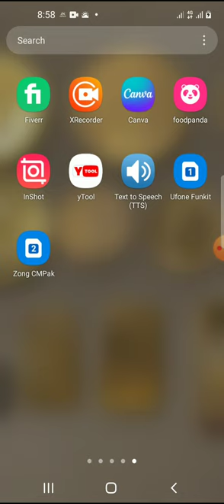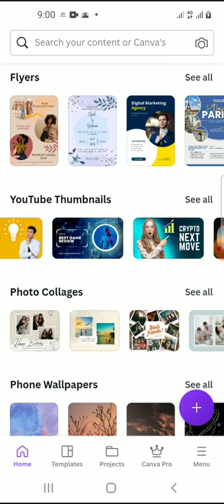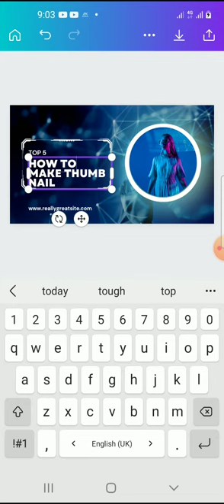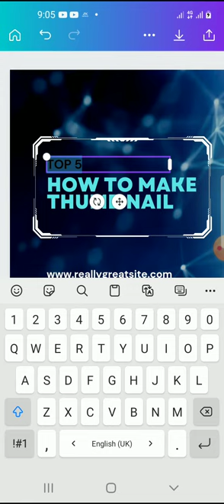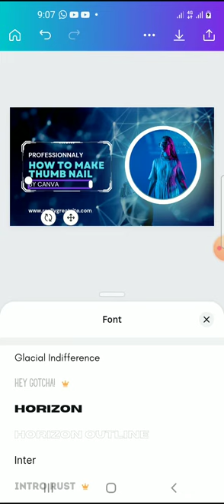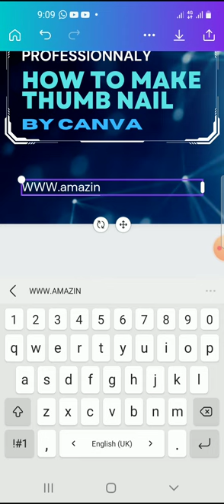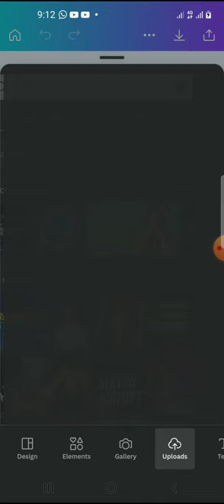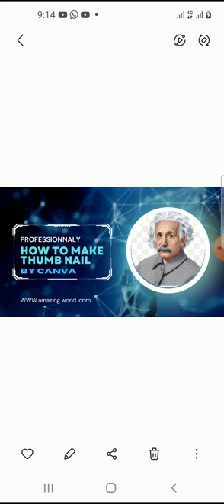How To Make Professional Thumbnails For You Tube Videos at Canva (2023) You Tube Thumbnail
Creating a thumbnail on Canva is a simple process. Here's a step-by-step guide on how to make thumbnails on Canva:

Open Canva: Go to Canva.com and create an account or sign in to your existing account.

Select "YouTube Thumbnail" template: On the Canva homepage, type "YouTube Thumbnail" in the search bar and select the template that suits your needs.

Choose a background: Click on the background of your thumbnail and choose a color or image that suits your content.

Add text: Click on the "Text" option from the left-hand panel and choose a font style that aligns with your content. Add the title of your video or any other text you want to include.

Insert graphics: Canva offers a range of graphics, illustrations, and icons that you can use in your thumbnail. Simply click on the "Elements" option and search for the graphics you want to use.

Adjust elements: Once you have added all the necessary elements, adjust the size and placement of each element until you are happy with the layout.

Download and export: Once you are done creating your thumbnail, click on the "Download" button in the top right-hand corner of the screen. Choose the file type and size that you want and download your thumbnail.

That's it! You have successfully created a thumbnail on Canva that is ready to upload to you
@AkshVerma @KamalAdhikariThumbnailNepal @TheEllenShow @professional thumbnail @tydollasign @suicideboys-G59 @bbnomoney @earnwithaman797 @OJeanLuca @TopEarningTips @TopEarningTips @Educalearning @EarnYourLeisure @EarningBaba @kidslearningsongs @videogyan @kidslearningsongs @EnglishClass101 @abdulghafar578 @TheAmazingWorldofGumball @RiyasAmazingWorld @WorldOfAmazing99Plus @AnimalLoveStories @ThatsAmazingShorts @MostAmazingTop10 @alam_amazin @ThatsAmazing @amazingauditions @AmazingPhil @AmazingFactss @V2AmazingFactvinayRajak